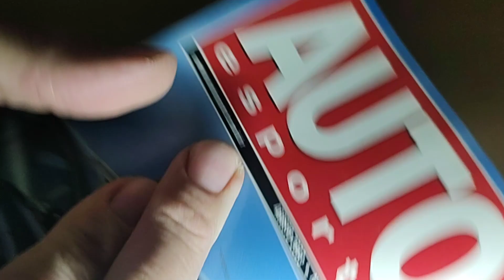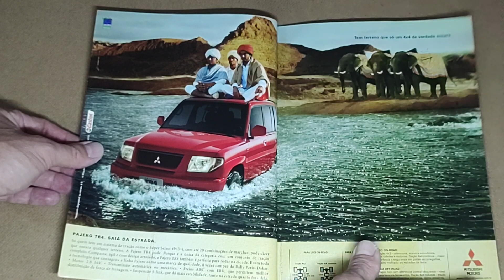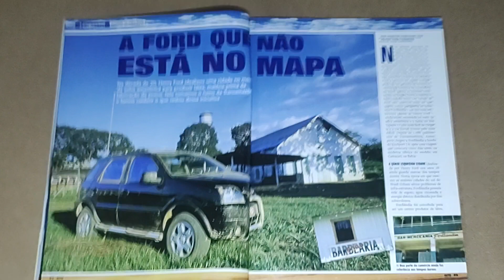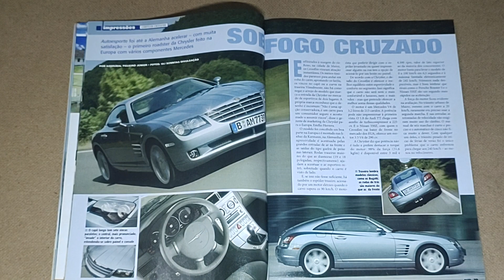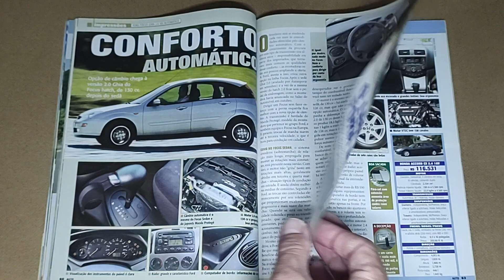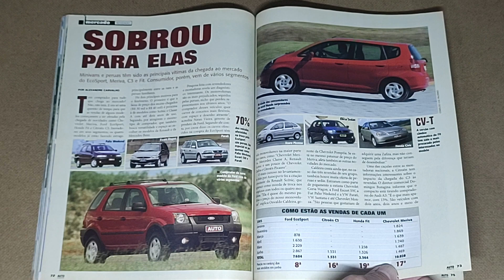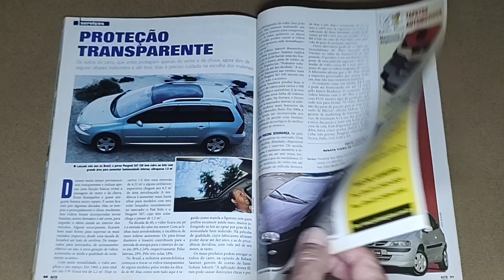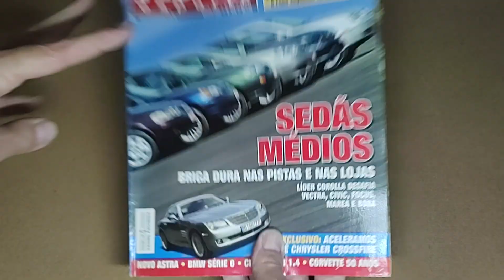Revista AUTO ESPORTE (Edição 459 - Agosto/2003)